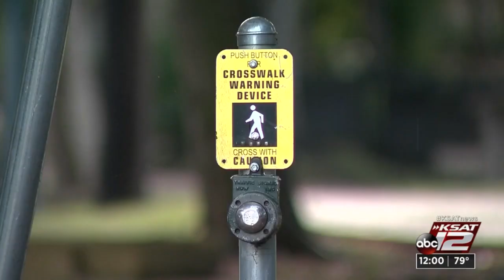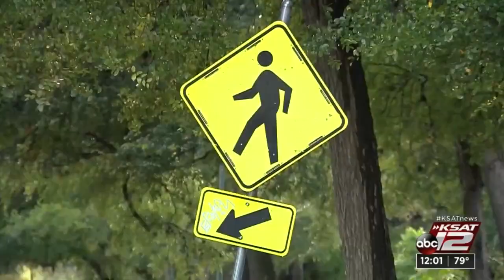Brackenridge Park visitors exercising caution after kidnapping, sex assault of jogger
News of the alleged kidnapping and sexual assault of a woman who was jogging near Brackenridge Park has other park visitors on heightened alert.